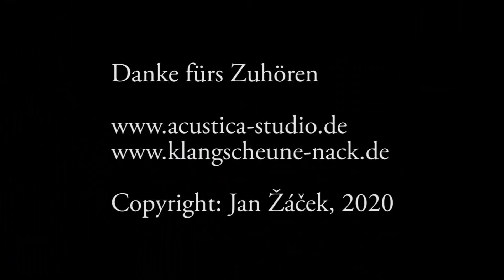Which Side Are You On? (Protestsong Mai 2020, Jan Žáček)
'Which Side Are You On?' ( Auf welcher Seite stehst du?) ist ein Protestsong der Arbeiterbewegung der 1930er Jahre in den USA. Möge dieser Song mit seinem etwas aktualisierten englischen und neuem deutschen Text eine Stärkung für alle sein, die sich in der Coronazeit für die Demokratie, das Grundgesetz und die menschliche Würde unermüdlich einsetzen!